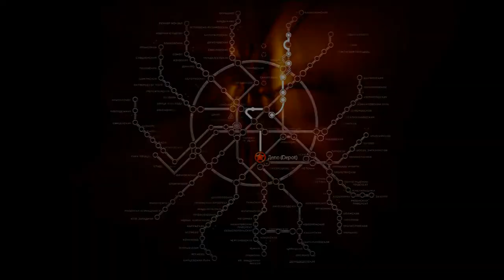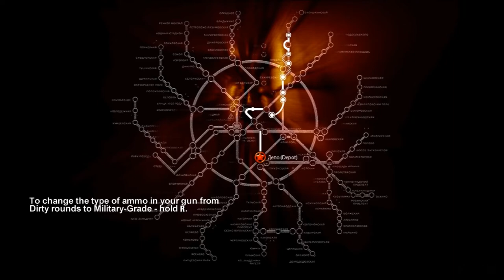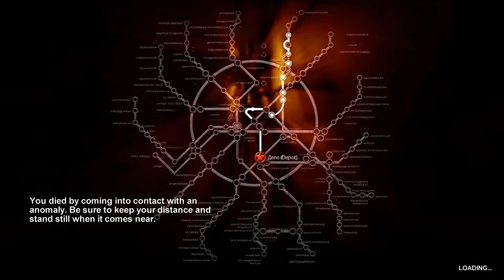Metro 2033 Playthrough Part 23: Railcar gauntlet, run away train! [1080 HD - PC]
Metro 2033 Playthrough with live commentary by Smot

Title: Metro 2033
Developer: 4A Games
Publisher: THQ
Release Date: Mar 18, 2010

Fair use Compliance: Copyright Disclaimer Under Section 107 of the Copyright Act 1976, allowance is made for "fair use" for purposes such as criticism, comment, news reporting, teaching, scholarship, and research.